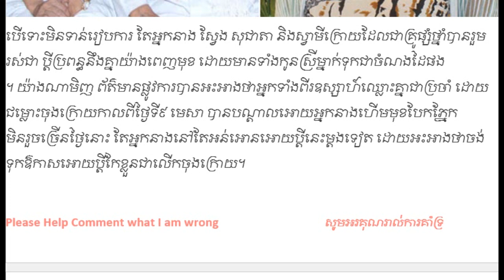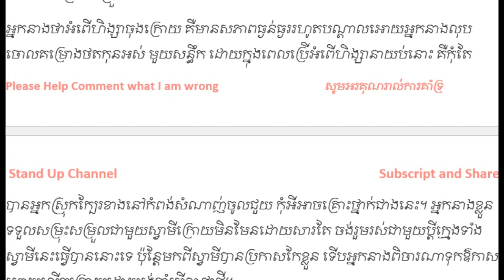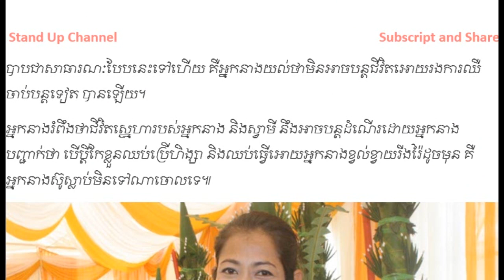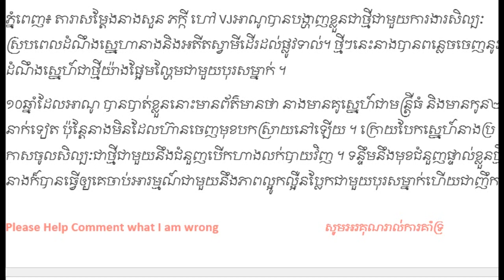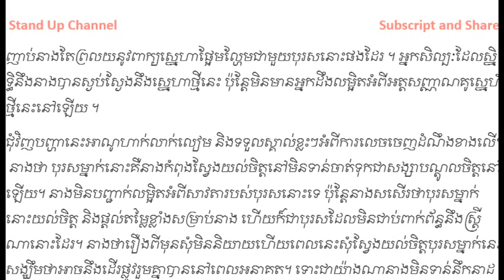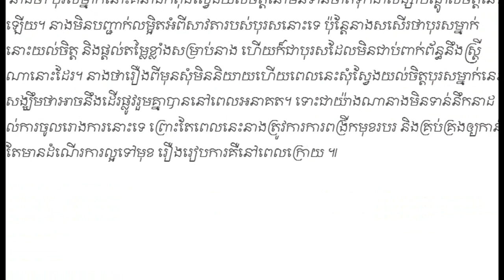Khmer Hot News, Khmer News, Khmer News Today, Cambodia News, Stand Up Channel